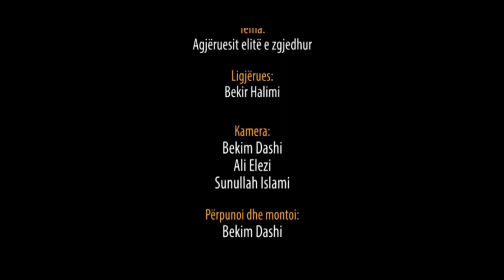Agjëruesit elitë e zgjedhur - Hoxhë Bekir Halimi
29. Sofra e Syfyrit - Agjëruesit elitë e zgjedhur - Hoxhë Bekir Halimi

Shpërndajeni …